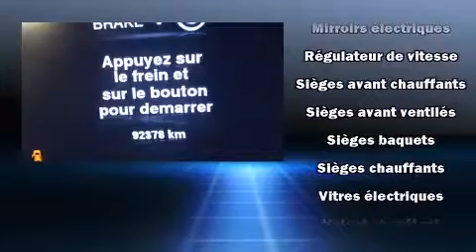2013 Ram 1500 in Joliette, QC J6E8S9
Nous avons tout un sp��cial sur le Ram 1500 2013. Ce camion �� 4 portes et 5 passagers n'a pas encore atteint le cap des 100 000 km. Sous le capot on retrouve un moteur 8 cylindres d��veloppant plus de 350 chevaux, ce qui vous offre une conduite dynamique et pr��visible. Parmi les principales caract��ristiques on retrouve des phares antibrouillard, l'ouverture automatique de la glace du conducteur, un volant gain�� de cuir, une t��l��commande int��gr��e d'ouvre-porte de garage, un ordinateur de bord, le pare-choc arri��re avec marche-pied, des si��ges baquets �� l'avant, et le t��l��d��verrouillage. Son look attirant est rehauss�� par de rutilantes roues en alliage qui brillent dans ses ailes. Ce v��hicule comporte de nombreuses caract��ristiques de s��curit��: rideaux gonflables pour prot��ger la t��te, coussins gonflables lat��raux �� l'avant, syst��me antipatinage, syst��me d'assistance au freinage, la mise hors de fonction du syst��me d'allumage, et freins antiblocage. Le dispositif de stabilit�� ��lectronique fait appel �� des technologies de pointe qui rehaussent l'adh��rence �� la route. Ce qui nous rend fiers, c'est vous offrir uniquement des v��hicules de grande qualit��. Passez nous voir ou appelez-nous pour obtenir plus d'information.